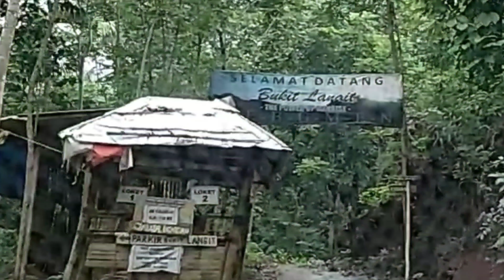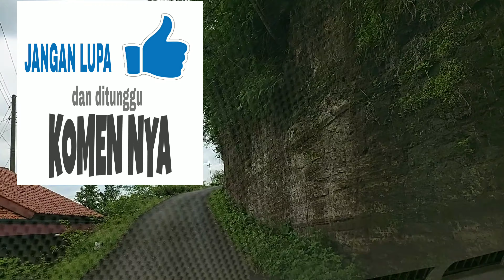PERJALANAN SERUU KE WISATA ALAM BUKIT LANGIT, WISATA KEBUMEN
Mentemen , ikuti perjalanan kami, seru dan asiiik  serta mendebarkan menuju wisata alam bukit langit.

Semangat boleh muda namun usia tak bisa bohong.